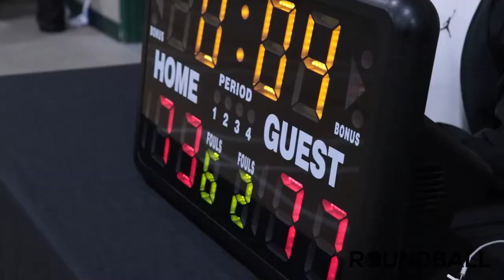2022 Surrey Spring Comp - Like Mikes vs Born Ballers - Round Ball BC Men's League